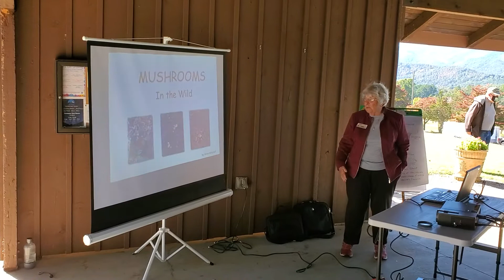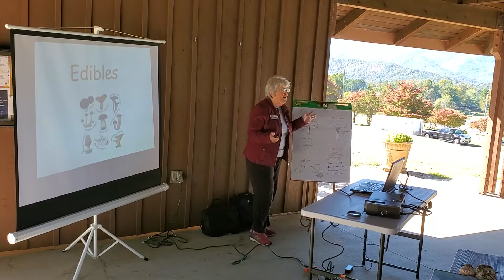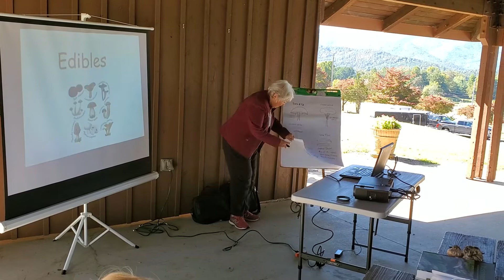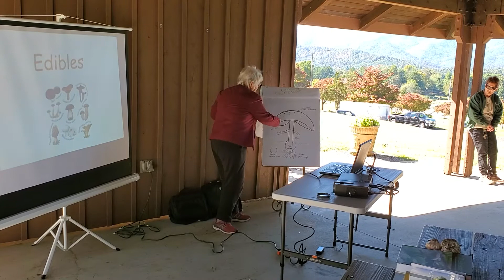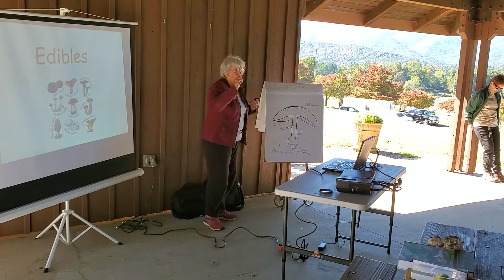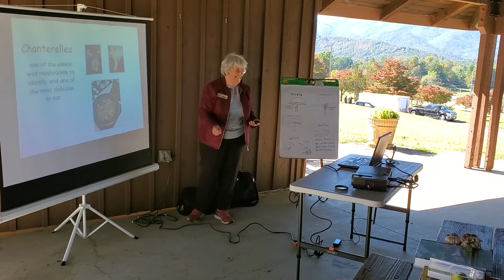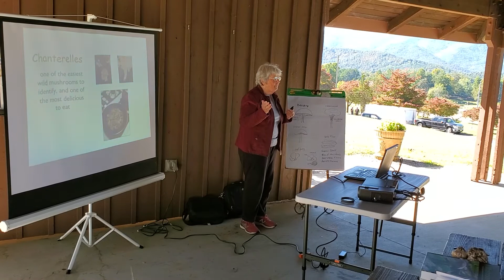Hamilton Gardens at Lake Chatuge Mushroom Lecture on 10/2/20, part 1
Hamilton Gardens at Lake Chatuge sponsors a summer lecture series twice a month at our Paris Pavillion, called "Let's Get Growing".  This video is part 1 of 2, with short segments on the lecture on Mushrooms, by Master Naturalist Anne Mitchell, and Outdoorsman/Survivalist Jesse Cook.  If you find this video interesting, our web will show future lectures as they are booked.  No charge, but we appreciate donations to support the costs of maintaining the Gardens.